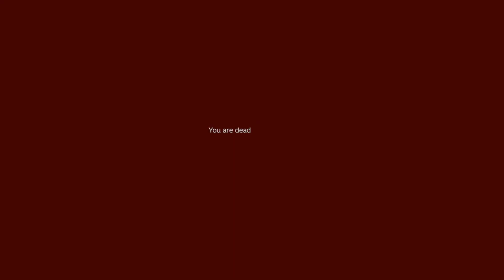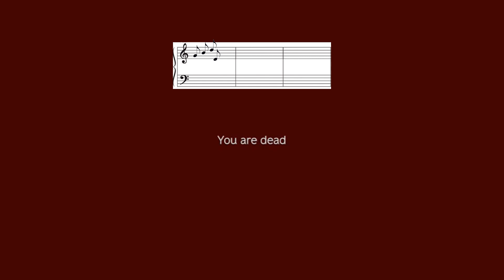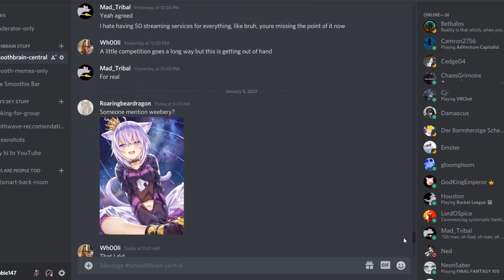DayZ - The Game That YouTube Made Famous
DayZ or Day Z as it should be spelled (fight me) should have never been successful. The amount of effort that must be put in to have fun playing DayZ is insane. Don't get me wrong, I love the game. I am so happy it exists... I am just shocked. It is a survival game on steriods, with exiciting gameplay mechanics such as "walking in a straight line for 30 real minutes." Looking up How to do anything in DayZ is a necessity. But... it is a truly fantastic game and I would reccomened it to anyone with a brain that is also velvety smooth. Thank you for reading this description. It is currently 3:26pm and I am now going to hit post. Bye!